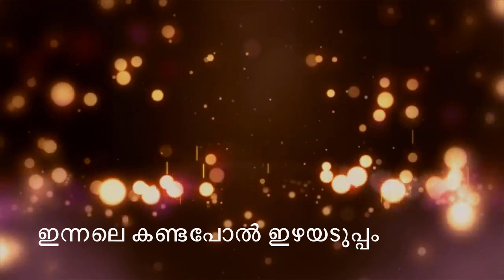Oruvattamkoodi bvhmhs 87=88 Batch reunion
Oruvattamkoodi
Music Ranjin Raj
Lyrics  Harinarayanan
Camera Suresh colors
technical support and lyrical video
Nikhil s Praveen
Direction Sanjay Padiyoor